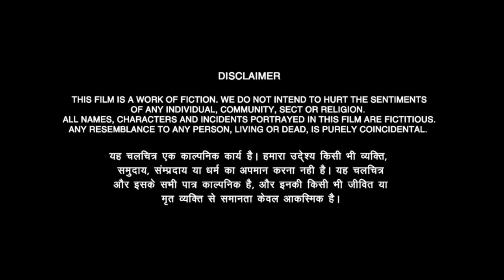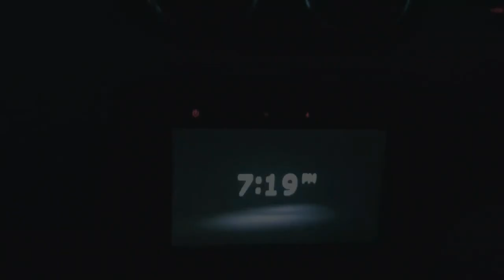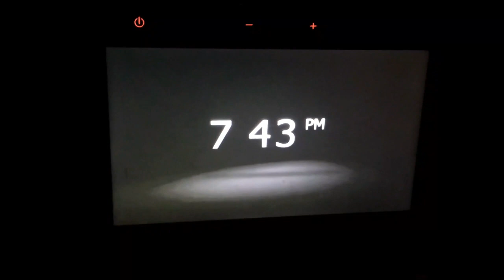DON'T STOP THE CAR (S1-E1) | Chetan Pimpode | Jagruti Garud | Chaitali Suradkar | Sharayu Nikam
DON'T STOP THE CAR (Season1-Episode-1)

This story about newly married couple. They are living happily & suddenly one incident happened in their life & their life completely changed!

यह नव विवाहित जोड़े के बारे में कहानी है। वे खुशी से रह रहे हैं और अचानक एक घटना उनके जीवन में हुई और उनका जीवन पूरी तरह बदल गया!

"Don't Stop The Car"

Film by Pimpode Brothers & Team
Direction - Pawan Pimpode
Assistant Director - Pradnesh Patel
Post Production - Pradnesh Patel, Suraj Kadam & Aman Sharma
Post Production Sound Services - Pa-One Studio
Distributor Pimpode Brothers

Lead Cast:
Chetan Pimpode, Jagruti Garud, Chaitali Suradkar, Sharayu Nikam

Supporting Cast:
Vivek Kelgaonkar, Pradnesh Patel, Shruti Bamb, Mohit Arora, Jasmine Arora, Pooja Chamle,
Suhas Chamle, Aman Sharma, Vinny Daxini, Suraj Kadam, Vishal Parihar, Renuka Khadke

Makeup Artist:
Jagruti Garud, Chaitali Suradkar, Pradnesh Patel

Casting Director - Chetan Pimpode
Editing - Pa-one Studio
Production Designer Pradnesh Patel, Aman Sharma, Suraj Kadam
Director of Photography - Pawan Pimpode, Chaitali Suradkar
Screenplay - Pawan Pimpode, Chetan Pimpode, Vivek Kelgaonkar, Pradnyesh Patel

Production - Pimpode Brothers & Team
Executive Producer - Chetan Pimpode
Unit Production Manager - Pradnesh Patel, Vivek Kelgaonkar
Story - Pawan Pimpode

Daksh - Chetan Pimpode,
Shruti - Jagruti Garud,
Spirit - Chaitali Suradkar & Sharayu Nikam,
Doctor - Pradnesh Patel,
Boss - Vivek Kelgaonkar,
Sham - Sanket Jagtap
Cooking Class Teacher - Vinny Daxini
Office Colleague - Shruti Prasant Bumb, Jasmine Arora, Pooja Chamle,

"A" Camera/Steadicam Operator - Pawan Pimpode
Costume Supervisor - Jagruti Garud
Visual Effects Editor - Pa-One Studio
Makeup Artists - Jagruti Garud, Chaitali Suradkar, Sushma Rode, Pradnesh Patel

Publicity - Pa-One, Aadisoft Technologies

Office Partner - Kishor Joshi
House Partner - Vinny Sanjay Daxini
Media Partner - Aadisoft Technologies
Outdoor Location Partner - Summersingh (Oxygen Farm)
Location Manager/Props - Pradnesh Patel
Production Supervisor - Pradnesh Patel

Logistic Mohit Arora

Special Thanks - Sushma & Milind Garud, Vinny & Sanjay Daxini, KIshor Joshi, Lawange Sir,
Neha & Sanjay Dongaonkar, Sopan Kadam (Kaka)

Sponcers - Pa-One Studio, Vinny's Kitchen, Adisoft Technologies, Mohit Auto Cars, Shiv Finance, Appu Chai

Special Thanks to All Team Members & There Families.